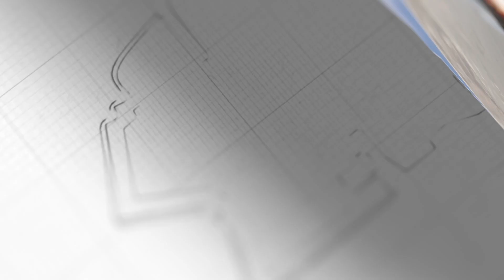身負三大重任，布林肯能否挽救美國？中東已經開始“豎中指”【卢忠诚】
沙利文去了等於白去，布林肯訪問沙特，能不能挽救美國？沒想到中東有人提前“豎中指”
身負三大重任，布林肯能否挽救美國？中東已經開始“豎中指”
强国军事 軍事 卢忠诚 我們的影片會遵循公平、尊重的原則，確保不會包含任何仇恨言論的元素。